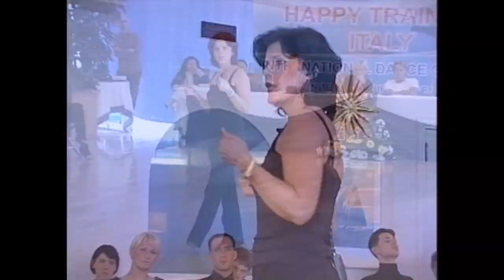Barbara McColl - Rumba Lecture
Barbara McColl's 2007 Rumba lecture.
*The music in this video has been flagged for copyright and has been removed.